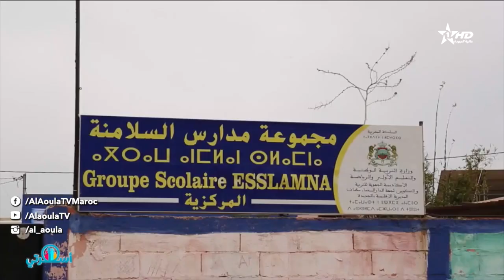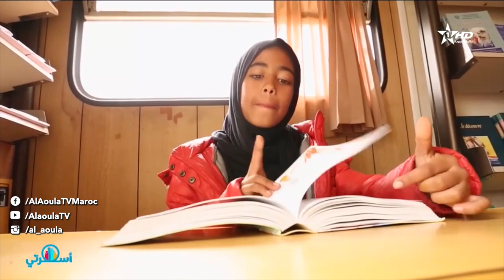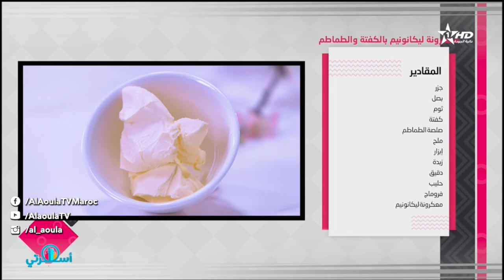Oussrati Ep 153 du 02/05/2023